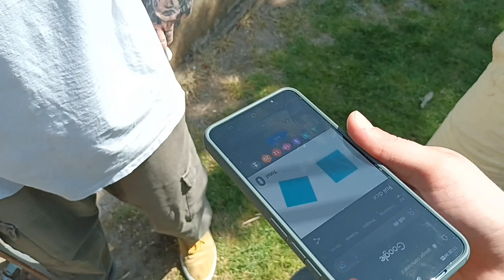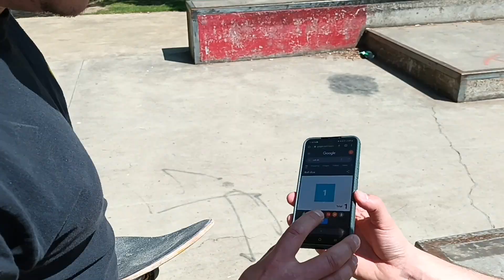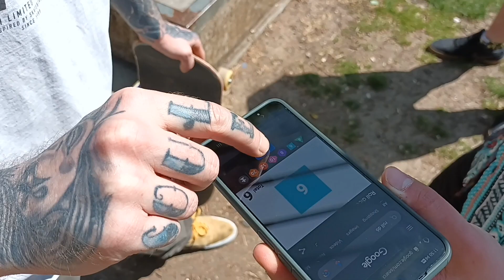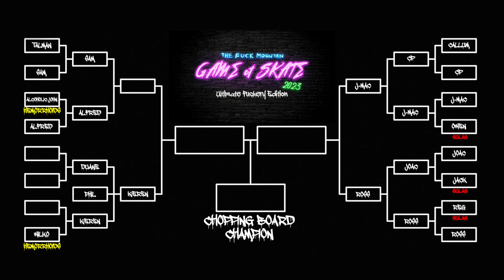Joac vs. Ross (FMGOS 2023 Quarter Final)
The Championship Chopping Board is on the line again and this year we introduce ULTIMATE FUCKERY. Each competitor rolls the dice to earn a perk at the start of the game. The perk can be used at any time throughout the game to earn an advantage. They then roll again once they're on T for some last ditch attempt fuckery.

As always if you get beaten without inflicting a single letter on your opponent, you will take part in a battle royale game of SKATE in the Gulag to see who is the overall SHITTEST of the SHITTEST.

Let the controversy, memes and fart noises commence!

Joac and Ross are two underachievers in the FMGOS and both have the capability to go all the way. But anything can happen in the Fuck Mountain Game of Skate, and it usually does...

Fuck Mountain Game of Skate 2023